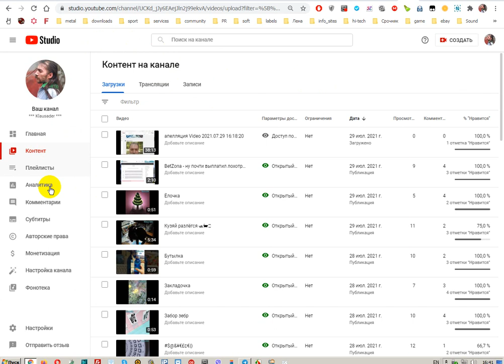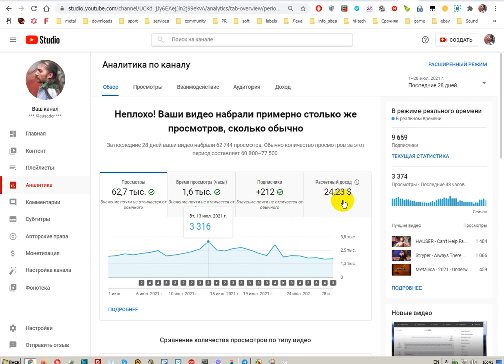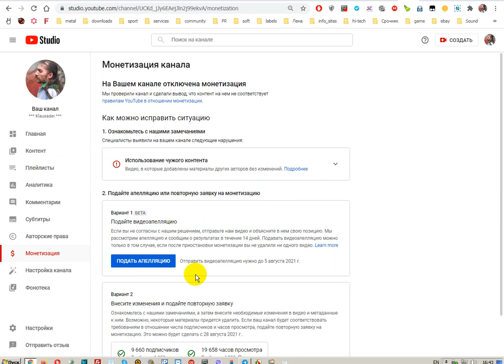апелляция-3 Video 2021.07.29 16:49:55